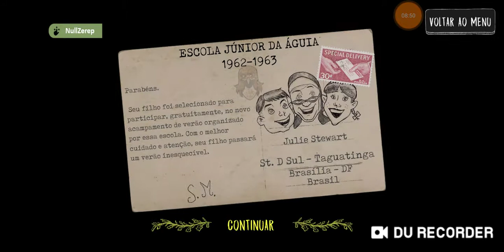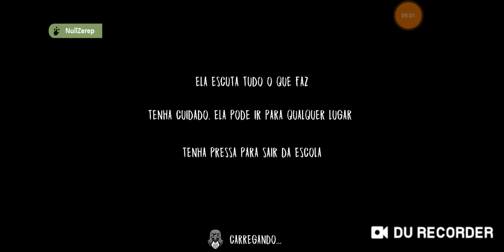A PRIMEIRA ATUALIZAÇÃO DE EVIL NUM ( VERSAO ANTIGA JOGANDO)